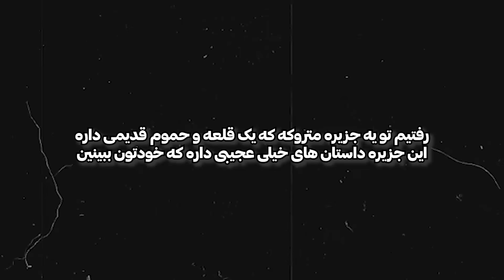رفتیم جزیره متروکه 😶 داخل این جزیره هزاران نفر دفن شدن😔روحشونو میشه حس کرد 😮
این مستند رو تا آخر ببینید که رفتیم جزیره متروکه
جزیره ای که جزامی ها رو نگه میداشتن
ج*ن داره و روحشونو میشه حس کرد
لطفا ویدیو رو ببینید و نظراتتون رو برامون بنویسید ❤️❤️